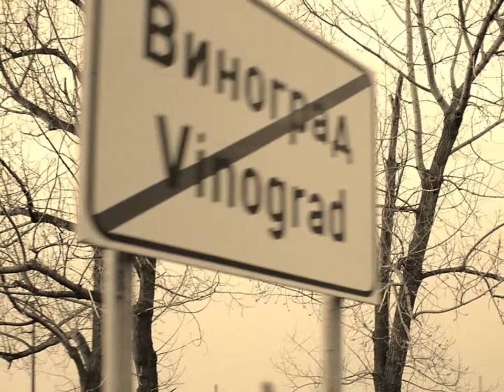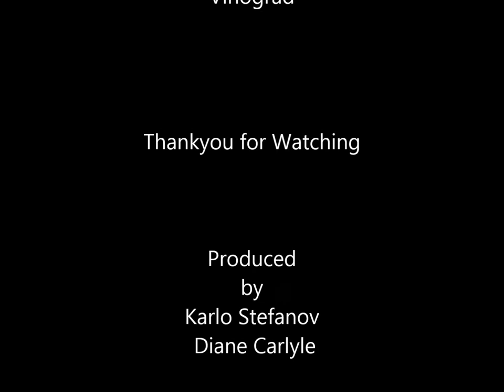Karlo Stefanov Vinograd